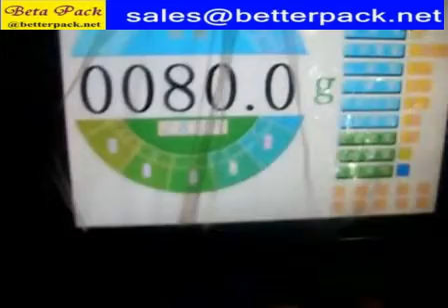snack food packing mahcine, puffed food packing equipment